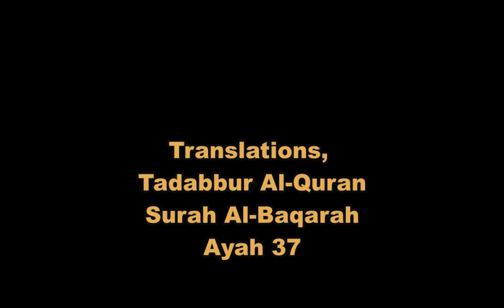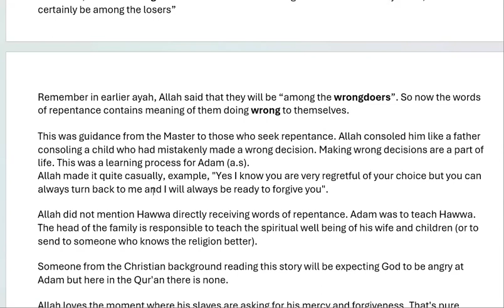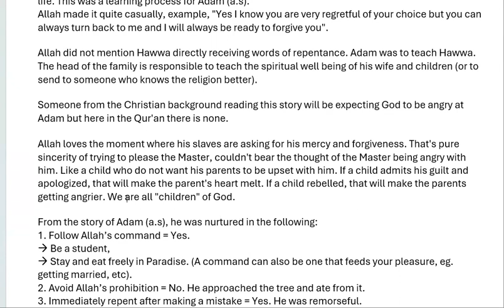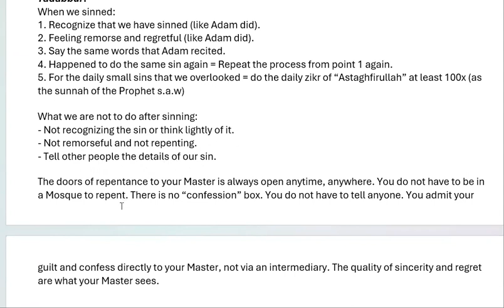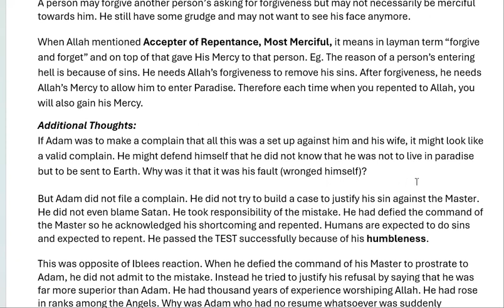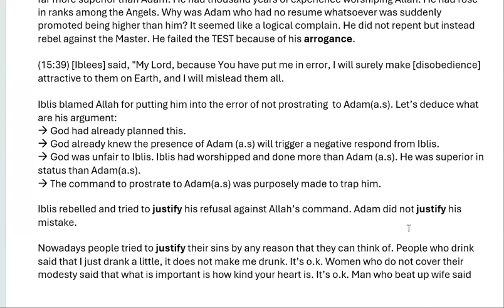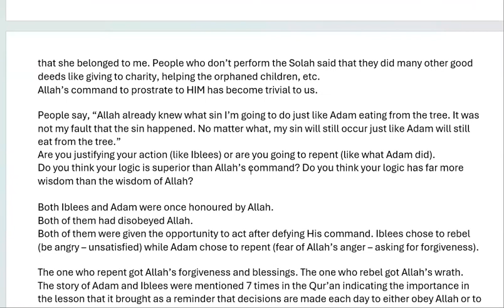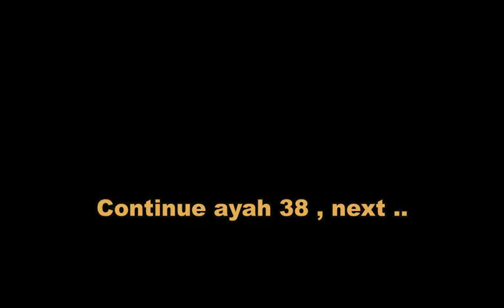Tadabbur Quran Surah Al Baqarah ayah 037